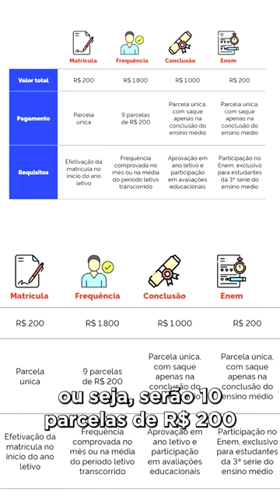POUPANÇA PARA ESTUDANTES DO ENSINO MÉDIO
A poupança do Ensino Médio vem aí. Um apoio e um estímulo para os jovens na escola. Ao final dos três anos, cada estudante poderá retirar R$ 9,2 mil, com foco nos inscritos no CadÚnico e com frequência de no mínimo 80%.

🎥 Audiovisual/PR